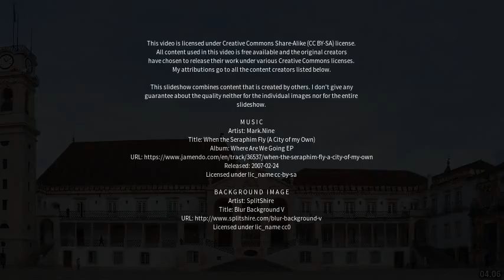Best places to visit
Best places to visit - Conceição da Feira (Brazil) Best places to visit - Slideshows from all over the world - City trips, nature pictures, etc.